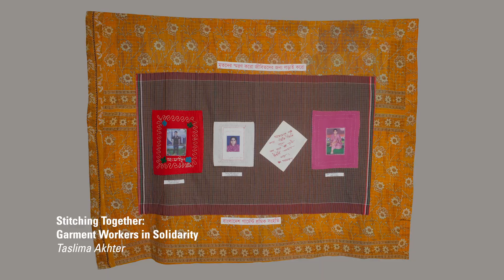REMEDY FOR RAGE: Objectifs' Women in Film & Photography 2019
Presented by Objectifs
2 Oct to 17 Nov 2019

Our fifth edition of Women in Film and Photography seeks to explore how rage against discrimination, repression, inequality and injustice can be channeled into a force for awareness, action and change through art.

The women image-makers featured in this programme have created works that speak to local and international concerns, disrupting hegemonic narratives by surfacing stories of marginalised communities and invisible figures of history. Through these works, the programme aims to celebrate, enrich and underline the necessity of diverse voices and representation.

:: Exhibition: 11 Oct to 17 Nov
:: Guided photographer & curator tour: 11 Oct, Fri (Time TBC)
:: Artist talks: 12 Oct, Sat (Time TBC)
:: Short Film Installation: 11 Oct to 17 Nov 2019, Lower Gallery
:: Women in Film 2019: 2 to 5 Oct

Trailer edited by Gladys Ng